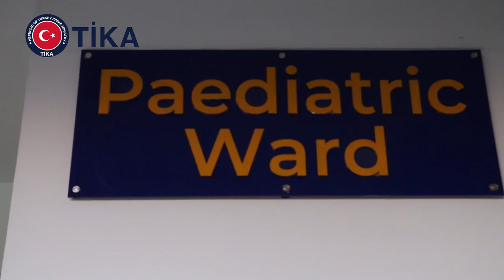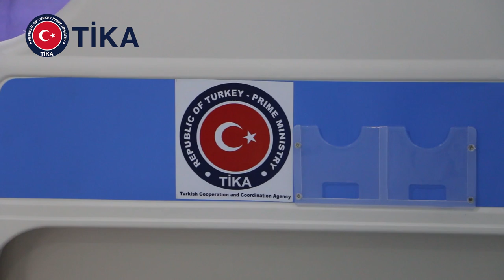TIKA - Bacha Khan Medical Complex Pediatric Ward Renovation in Swabi, Khyber Pakhtunkhwa